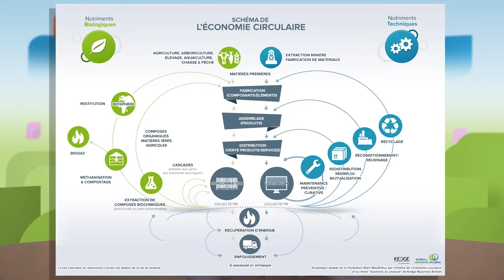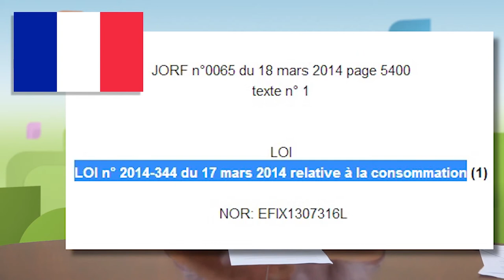Comparaison des politiques internationales d'économie circulaire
Vincent Aurez, expert associé de l’Institut de l’économie circulaire et consultant au sein du département Performance Durable & Transformation du cabinet EY, présente les spécificités des politiques d'économie circulaire mises en œuvre dans 4 pays pionniers en la matière: l'Allemagne, les Pays-Bas, la Chine et le Japon.